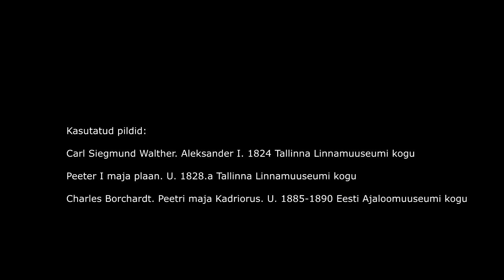Peeter I maja, II osa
Jätkame lugudega Peetri majast. Muide, 11.03 on nimepäev kõigil meestel, kes seda nime kannavad. Õnnitlegem neid ja soovigem tervisi!

Продолжаем рассказ о Домике Петра. Кстати, 11 марта именины у всех мужчин, носящих это имя. Поздравьте их и пожелайте здоровья!